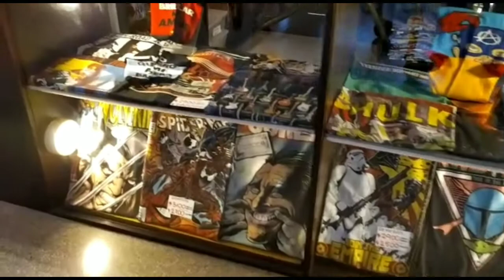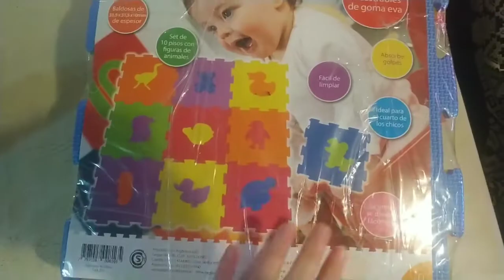Me vacune contra el covid-19 + una Suscriptora le regaló una caja a mi hija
Hola a todos 👋🏼 hoy les traigo un nuevo video donde comparto un poco de nuestro paseo, mi vacuna contra el covid y regalos para Emma !!! espero que les guste y dejen mucho amor ❤️ que tengan una hermosa semana !!! nos vemos en el próximo 💋